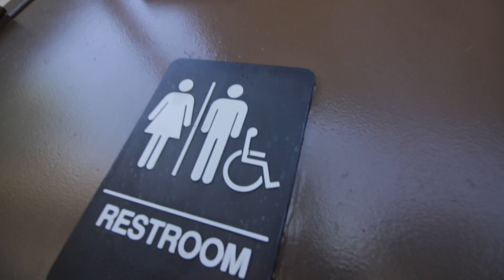HOW I LOST WEIGHT AND GAINED MUSCLE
DM GABE ON INSTAGRAM: @gabegennace